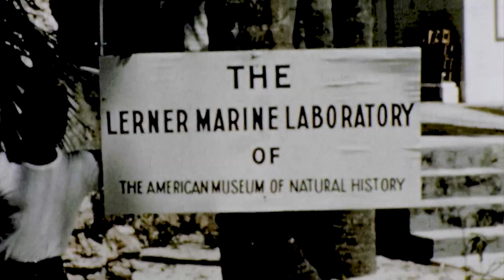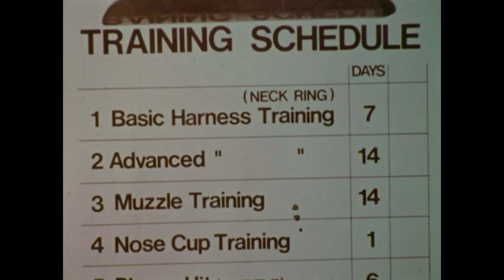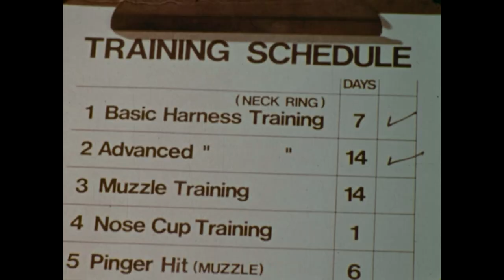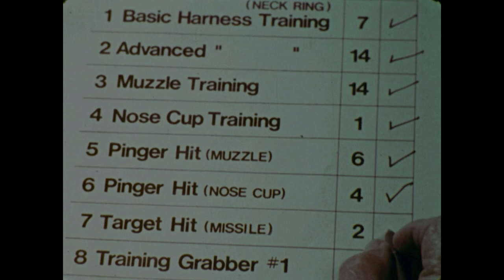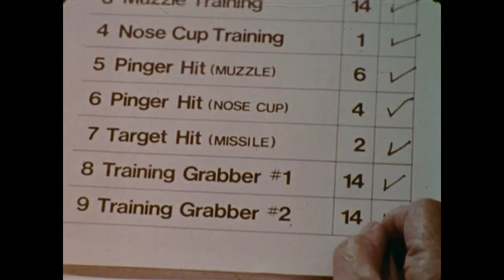Operation Quick Find | Mutual of Omaha's Wild Kingdom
Marlin joins U.S. scientists in witnessing the training of sea lions, pilot whales and killer whales in doing emergency location work at great depths in the sea.